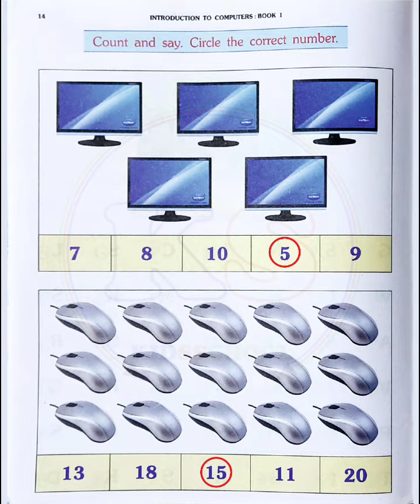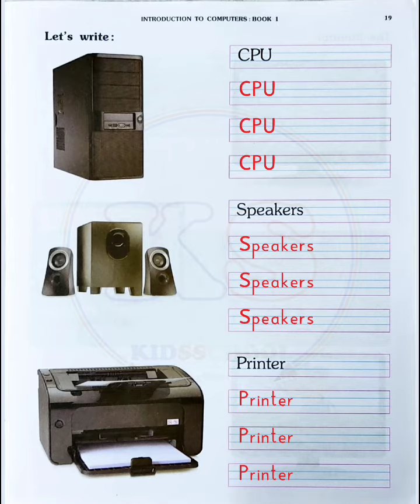Exercise STD 1st | What is a computer | Parts of a computer | Introduction to computers | NavNeet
Respected Viewers

🖥💻📱Todays Topic📱💻🖥
Exercise STD 1st | What is a computer | Parts of a computer | Introduction to computers | NavNeet | Kids School

✳✳ Some more videos and playlists of Kids School ✳✳